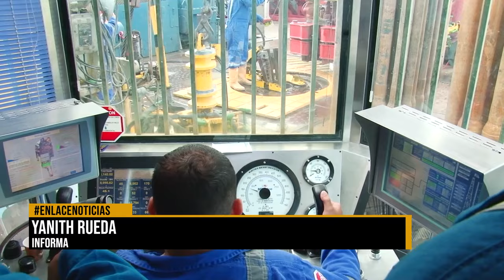Ecopetrol informa que generó mas de 73mil empleos en primer trimestre